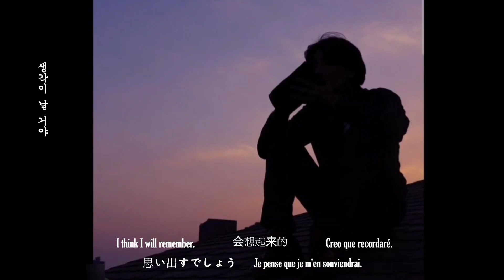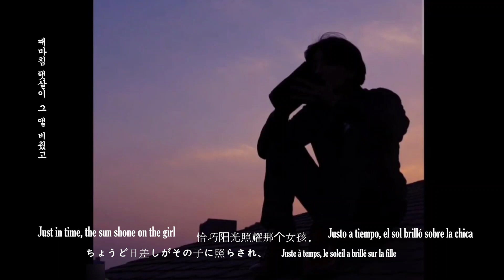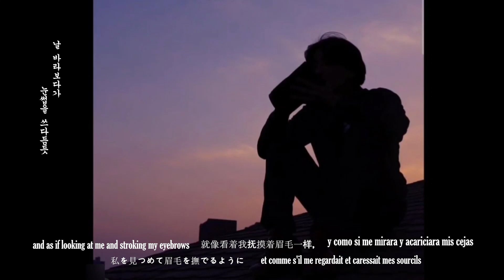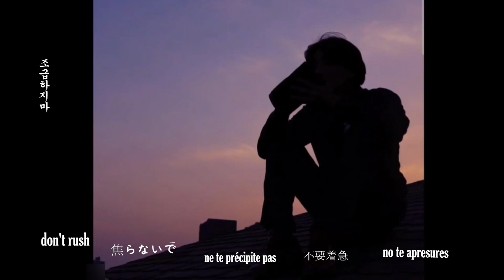[[ENG/JAP/CHI/ESP/FRE/KOR ]]#1 'Ladybird' Jannabi's small pieces2 May 10 2022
[[If you want to listen to 4 songs of this album in a row, go to 'Playlist'on my channel]]
 All 4 songs of 'Jannabi's small pieces2' have been subtitled. The lyrics of this album contain quite a lot of sentences used in everyday life . Sentences that no one will ever use as song lyrics (JH"s originality is amazing!).  However, when those lyrics meet Junghoon's voice,  they become wonderful lyrics.. surprising .Like a dream or a star, words that Junghoon often used disappeared. I think it's a new try.
  It's my personal opinion, but I think the second album's sensibility has been revived in this album. (This is very important and I am very glad. When I was making the subtitled video for the 3rd album, I felt that Junghoon's literary sense was exhausted. So I was a little worried)This is an area I'm looking forward to more in the future . This is because the great success of the 2nd album made today's Jannabi .Therefore, the upcoming albums might make Jannabi the world's best... There is also a Lincoln Center concert in New York on July 27th, which makes me think that way even more.
[[このアルバム4曲を連続で聞きたいなら僕のチャンネルの『再生リスト』に行ってください]]
'小曲集2'の4曲について字幕映像を全部入れました. 今回のアルバムの歌詞には、日常生活で使われる文章がかなり多く含まれています. 歌の歌詞として誰も書かないような文章（独創性がすごいです）でも、その歌詞がジョンフンさんの声に触れると、素敵な歌詞になってしまいます。 本当に驚きました これまでよく使っていた夢、星のような単語は消えましたね. チェジョンフンさんの新しい試みだと思います. 私の個人的な考えですが、今回のアルバムでは2枚目のアルバムの感性が蘇った感じでした.(これはとても重要でとても幸いです.3集字幕映像を作る時、ジョンフンさんの文学的感覚が枯渇しているということを感じました. ) この点が今後がもっと期待される部分です. なぜなら2集が今日のジャンナビを作ったので、これからのアルバムは世界のジャンナビにするかも···. 7月27日ニューヨークリンカンセンター公演も待っているからもっとそんな気がします
[[Si quieres escuchar 4 canciones seguidas de este álbum, ve a 'Lista de reproducción' en mi canal]]
Las 4 canciones de 'Jannabi's small pieces2' han sido subtituladas. Las letras de este álbum contienen una gran cantidad de frases utilizadas en la vida cotidiana.  Frases que nadie usará nunca como letras de canciones (¡la originalidad de JH es increíble!). Sin embargo, cuando esas letras se encuentran con la voz de Junghoon, se convierten en letras maravillosas... sorprendentes. Como un sueño o una estrella, las palabras que Junghoon usaba a menudo desaparecieron. Creo que es un nuevo intento.
Es mi opinión personal, pero creo que la sensibilidad del segundo álbum ha sido revivida en este álbum. Esta es un área que espero con ansias más en el futuro. Esto se debe a que el gran éxito del segundo álbum hizo que el Jannabi de hoy. Por lo tanto, los próximos álbumes podrían convertir a Jannabi en el mejor del mundo. También hay un concierto en el Lincoln Center en Nueva York el 27 de julio, lo que me hace pensar de esa manera aún más. .
[[如果想连续听这次专辑的4首歌曲 请去我频道的'播放目录']]
关于《小曲集2》4首歌曲的字幕视频完成了. 这张专辑的歌词中包含了很多日常生活中使用的句子. 作为歌词，似乎谁都无法写的文章（独创性很强）……. 但是,如果这些歌词遇到政勋的声音,就会变成帅气的歌词.太神奇了 .之前经常使用的梦，像星星一样的单词消失了. 我认为这是崔政勋的新尝试。 虽然是我个人的想法,但是这次专辑好像重新燃起了第二张专辑的感性. 这一点是今后更加期待的部分.  第2张专辑制作了今天的Jannabi，以后的专辑能否将Jannabi制作成世界中的Jannabi呢... 还有27日在纽约林肯中心有演出 让我更加有这种想法
[[Si vous voulez écouter 4 chansons de cet album à la suite, allez dans 'Playlist' sur ma chaîne]]
  Les 4 chansons de 'Jannabi's small pieces2' ont été sous-titrées. Les paroles de cet album contiennent pas mal de phrases utilisées dans la vie de tous les jours. Des phrases que personne n'utilisera jamais comme paroles de chansons (l'originalité de JH est incroyable !). Cependant, lorsque ces paroles rencontrent la voix de Junghoon, elles deviennent de merveilleuses paroles... surprenantes. Comme un rêve ou une étoile, les mots que Junghoon utilisait souvent ont disparu Je pense que c'est un nouvel essai.
   C'est mon opinion personnelle, mais je pense que la sensibilité du deuxième album a été ravivée dans cet album. C'est un domaine que j'attends avec impatience plus à l'avenir. C'est parce que le grand succès du 2e album a fait le Jannabi d'aujourd'hui. Par conséquent, les albums à venir pourraient faire de Jannabi le meilleur au monde... Il y a aussi un concert au Lincoln Center à New York le 27 juillet, ce qui me fait encore plus penser à ça .
[[이 앨범 4곡을 연속으로 듣고 싶으시면 제채널의 '재생목록'으로 가십시요]]
소곡집2의 4곡에 대한  자막영상이 완성되었네요 이번앨범 가사에는 일상 생활에서 사용되는 문장이 꽤 많이 포함되어 있습니다. 노래가사로서 그 누구도 안 쓸 것 같은 문장들..(독창성이 대단합니다) 그런데 그 가사들이   정훈씨의 목소리를 만나면,  멋진 가사가 되네요. 정말  놀랍습니다 그동안 많이 쓰던 꿈, 별 같은 단어들은 사라졌어요. 최정훈씨의 새로운 시도라고 생각합니다.
 제 개인적인 생각이지만 이번 앨범에서는 2집앨범의 감성이 살아난 느낌이었어요.  (이건 굉장히 중요하고 매우 다행이에요.3집자막 영상을 만들때 정훈씨의 문학적감각이 고갈되어가고있구나는걸 제가 느꼈거든요)이점이 앞으로가 더 기대되는 부분입니다. 왜냐면 2집이 오늘의 잔나비를 만들었으니까요 앞으로의 앨범은 혹시 세계속의 잔나비로 만들런지도... 7월27일 뉴욕링컨센타공연도 기다리고있으니 더더욱 그런 생각을 하게 만드네요